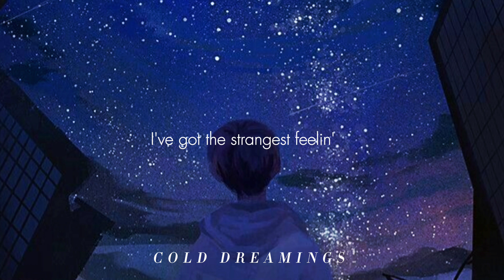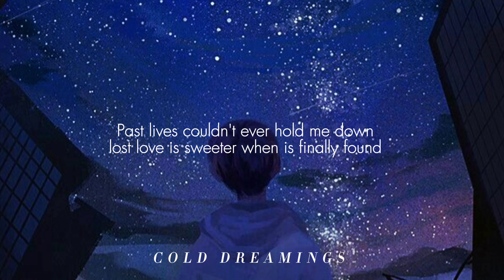Sapientdream - Past Lives (lyrics)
"You lost someone and you are sad about that and many other things." That's how I feel listening to this song.🇺🇲

"Você perdeu alguém e está triste com isso e muitas outras coisas." É assim que me sinto ouvindo essa música. 🇧🇷